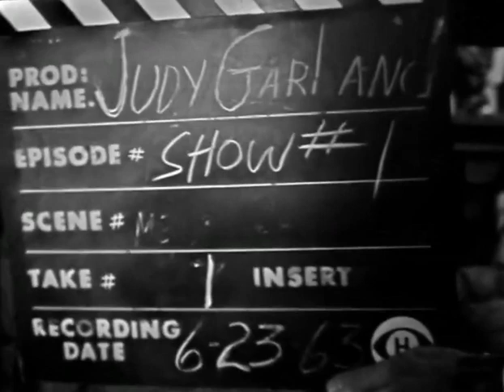Judy Garland - Intro + Keep Your Sunny Side Up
Outtake from The Judy Garland Show #1, 1963.